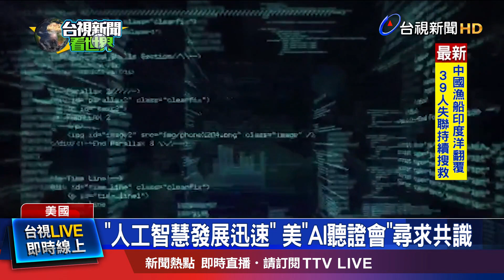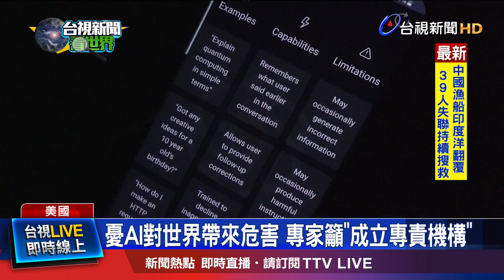憂AI對世界帶來危害 專家籲成立專責機構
AI人工智慧的快速發展讓人憂喜參半，但美國大選快到了，不少國會議員擔心有心人士利用AI散播不實訊息或是操控選民，影響選舉結果，甚至播放AI生成的錄音，假冒普亭或是澤倫斯基，進而改變烏俄戰局，美國參院司法委員會16號特別舉行AI聽證會，針對如何監管和規範AI尋求共識，AI的破壞力可能不輸給原子彈.